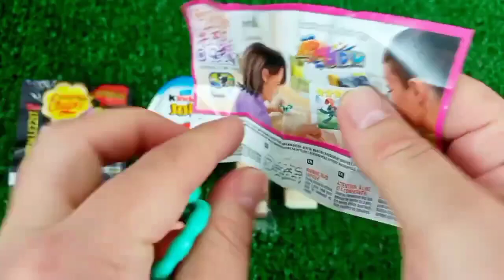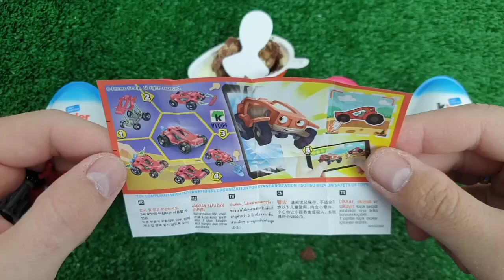ASMR RAINBOW DESSERTS FROZEN NIK-L- NIP COLOR ICE CREAM 무지개 디저트 얼린 닉 클립 아이스크림 먹방 MUKBANG CANDY